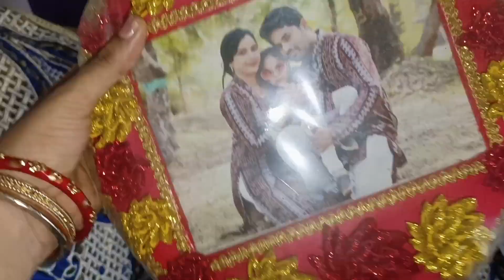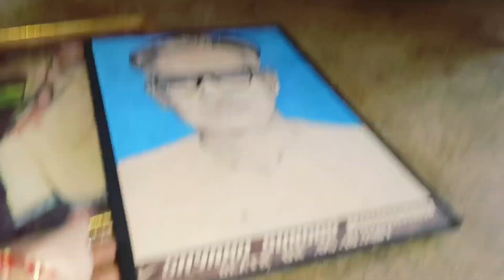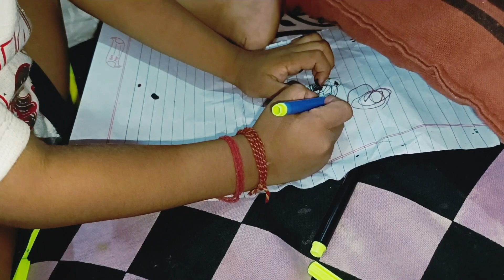koel nagar D Block yummy gupchup 😋 ସବୁ ସଫା ସଫି ଚାଲିଛି ।। ହଠାତ୍ ଆଜି ଦେଖା ହେଲା କାହା ସହ